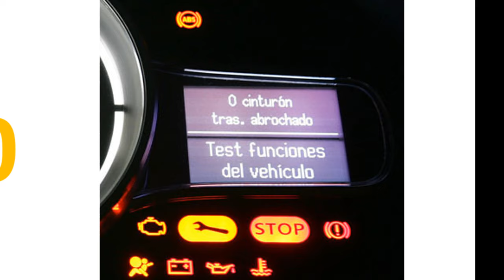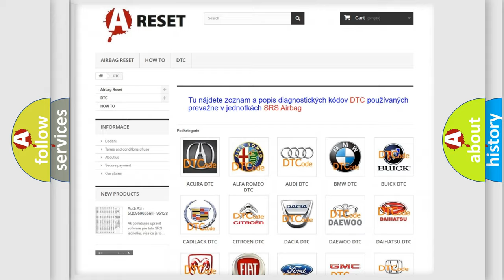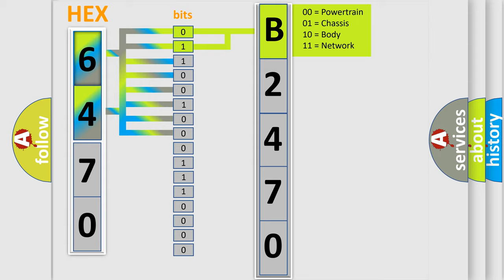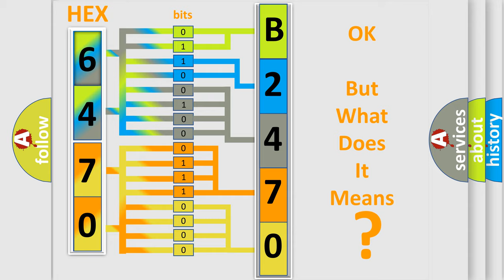DTC GMC B2470-04 Short Explanation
Contents:
0:21 Basic DTC analysis according to OBD2 protocol standard.
1:48 Insight into programming
2:58 A diagnostically understandable description of the Diagnostic Trouble Code
3:05 Basic error definition

Make:
Code:
B2470 04
Definition:
CAN Communication Malfunction
Description:
Cause:
 CAN BUSCAN communication module component
Failure Type: